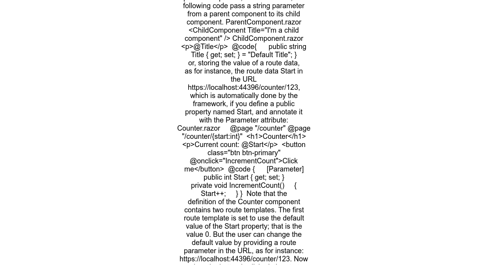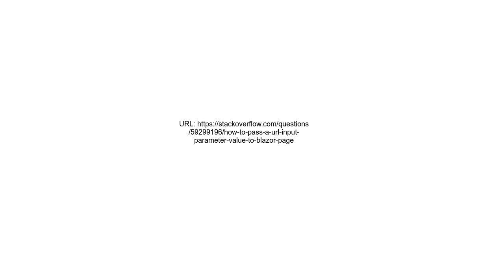How to pass a URL input parameter value to Blazor page